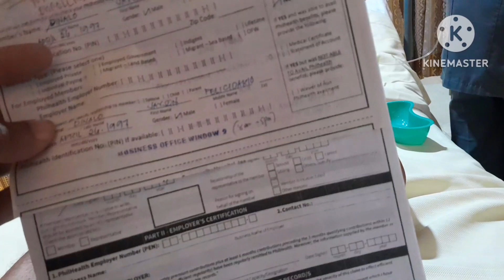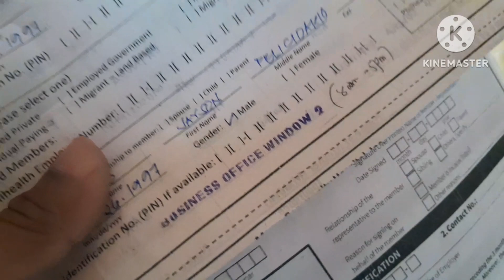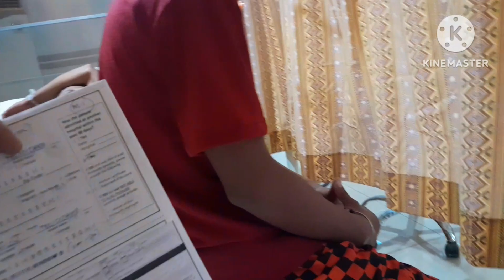isa sa mga kasama ko nahospital